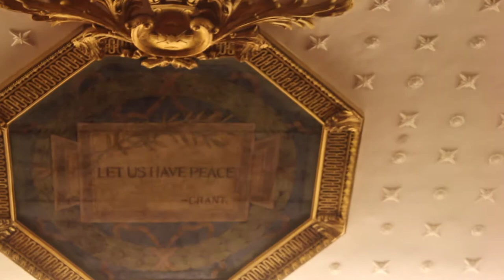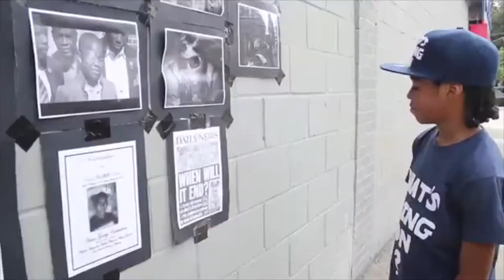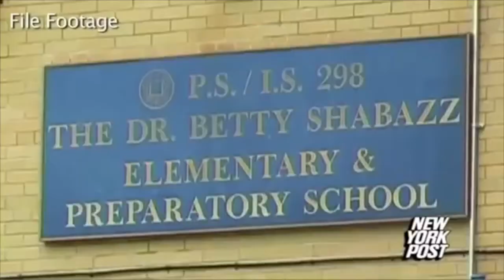"Tribute to James E Davis" The Objective Opinion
This is the official Objective Opinion Youtube web site highlighting frontline footage of events within the community that are under review or in the public eye. While the gold is to proved informative information beneficial to the community about issues ignored or undermine within the media. This show is the original content provided by the producer and director of this program. Should any artists or actor's craft be introduce into the program said material will be recognized as such material of the artist and shell be protected at all time. All episodes within this content will also be provided for airing on Independent Television ( BRIC ) located in Brooklyn New York once a week. This program airs every weekend on Saturday at 6:30 on the following channels ( Time Warner, Cablevision, RCN, and Verizon ) Channlels 79,68,83,43. Programs are uploaded into the system at less four days before their air date and one week after airing on our youtube channel. This is an half an hour program. The episodes will be uploaded in a quarterly fashion and she'll consist of only eight episodes per quarter. BRIC Arts Media Bklyn has sponsored this program and it's content.